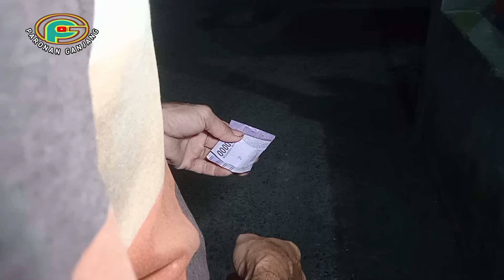Lawak Batak Terkini - KOMPILASI LAWAK BATAK LUCU Bhs Indonesia|| Asli Bikin Ketawaa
(Dilarang Meng Upload ulang Vedio ini ke Media Apapun Tanpa Se izin dari Paronan Ganjang)

Berikut ini adalah Kompilasi Lawak Batak Bahasa Indonesia yang bisa membuat mu Tertawa dan merasa Terhibur... Selamat Menonton